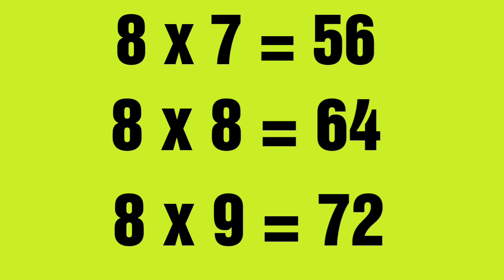Table of 8